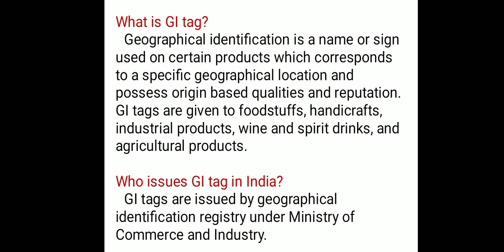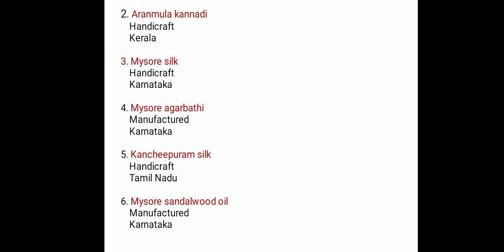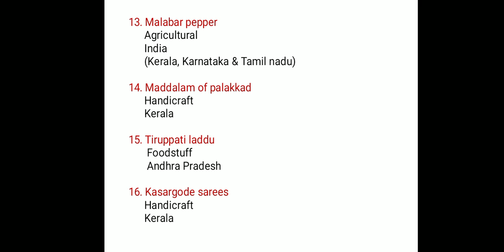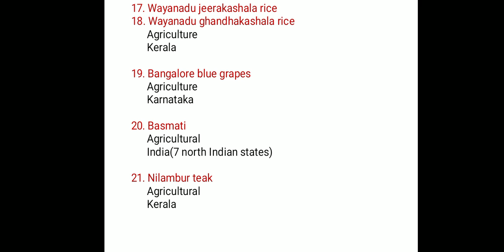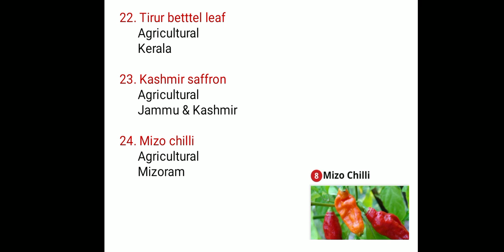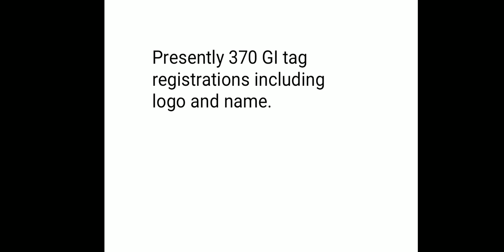GI tag products in India | ഭൗമ സൂചിക പദവി ലഭിച്ച ഇന്ത്യയിലെ ഉൽപ്പന്നങ്ങൾ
Geographical identification products from India. ഭൗമ സൂചിക പദവി ലഭിച്ച ഇന്ത്യയിലെ തെരഞ്ഞെടുത്ത ഉൽപ്പന്നങ്ങൾ.